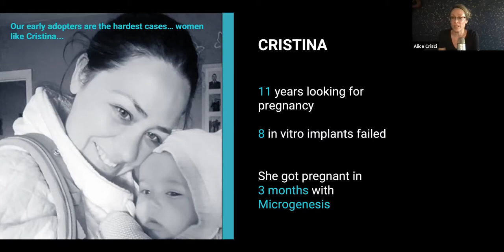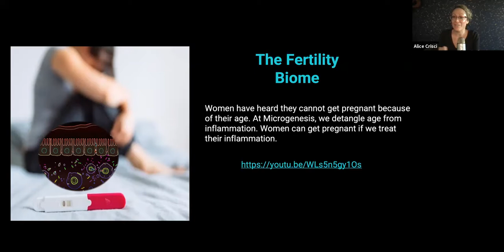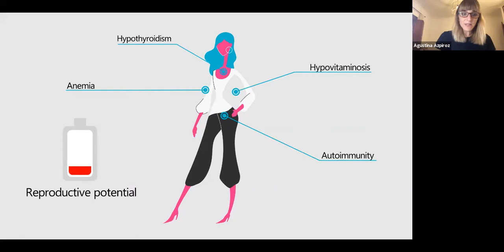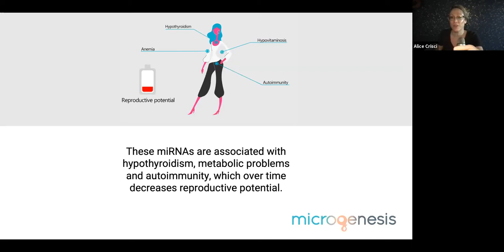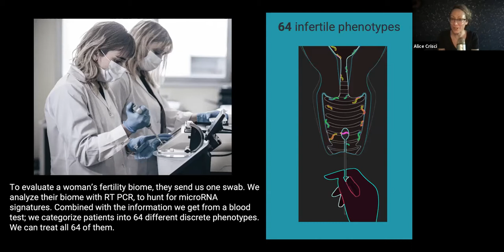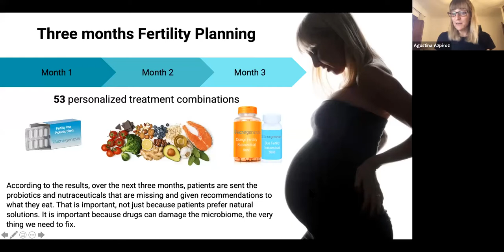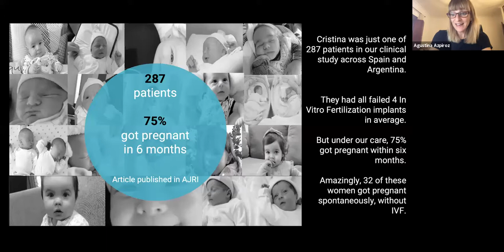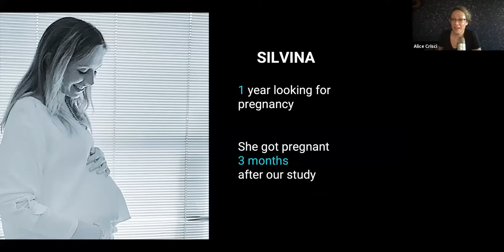Microgenesis Webinar: the Fertile Biome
Meet the co-founders of Microgenesis: Dr. Agustina Azpiroz and Dr. Gabriela Gutiérrez and learn how Microgenesis is restoring hope and fertility for women with groundbreaking solutions for gut health.

Learn more about Microgenesis: microgenesis.net